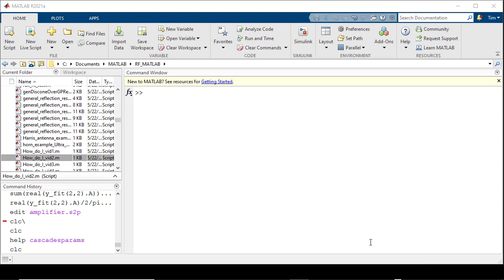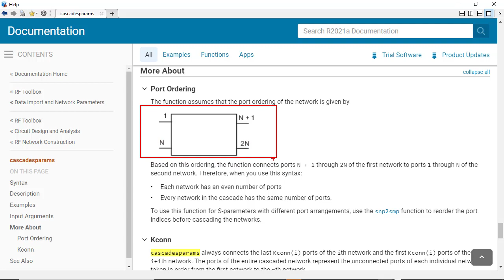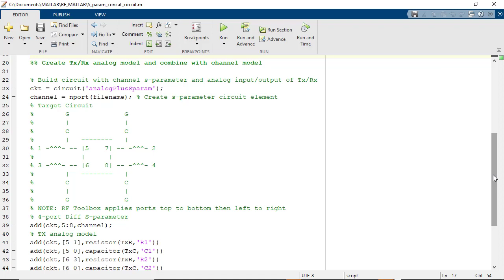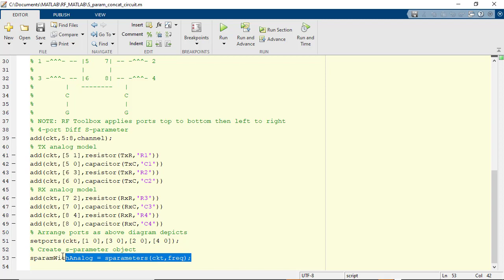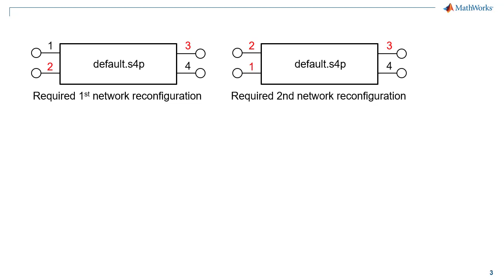Concatenation of S-Parameter and Networks | Getting Started with S-Parameters Part 2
Learn different techniques to manipulate network parameter data and perform operations such as port re-ordering and concatenation of S-parameter data sets. See how to combine N-port S-parameter data with lumped element components to construct more complex networks.